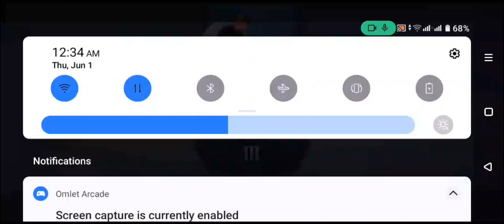best build item 2023#dyroth